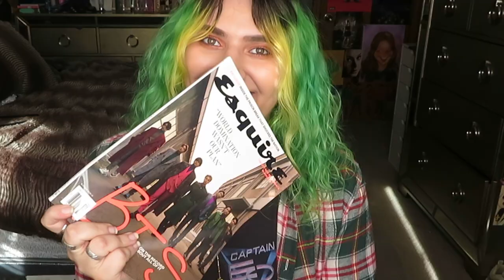T1 X Raiden, BAEKHYUN, CHANGMO 'Runner' MV + XIUMIN - 'TO MY ONE AND ONLY YOU' | Reaction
more bops. whats new.

INSTAGRAM at "stay1dstrong" .(don't judge, I thought of it in 2012)

A Criticism and Commentary Journalism Review